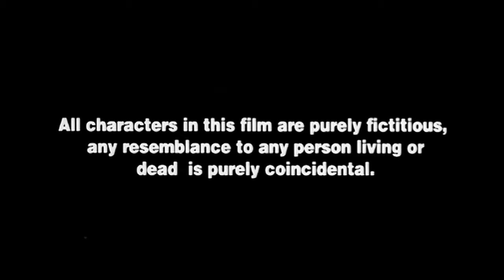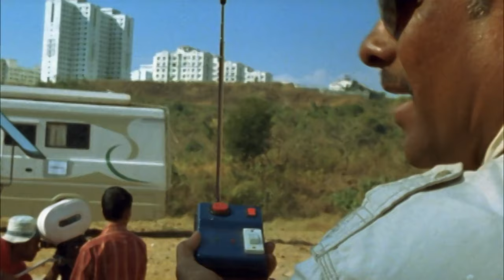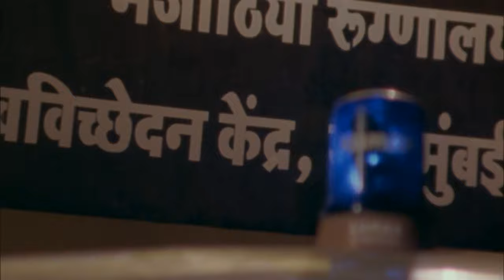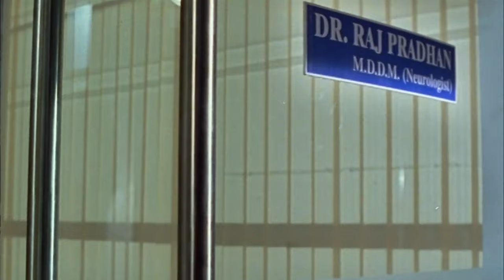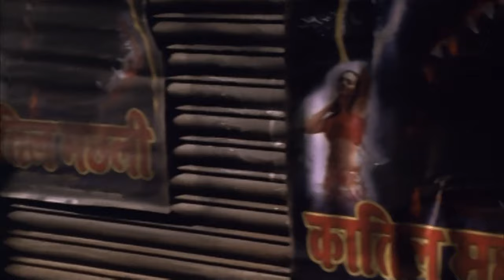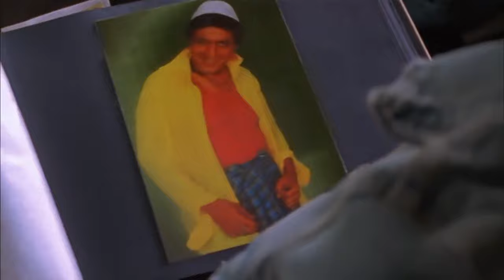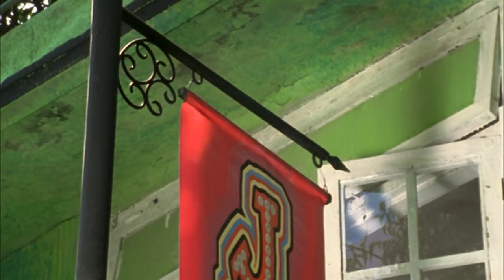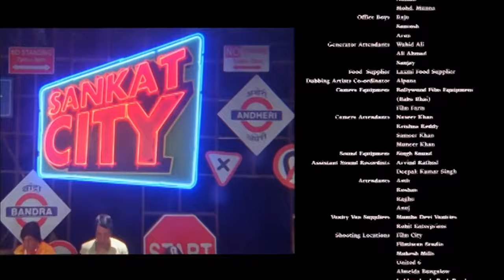Sankat City - Hindi Full Movie - Kay Kay Menon, Rimi Sen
Sankat City is a 2009 Hindi drama starring Kay Kay Menon, Anupam Kher, Rimi Sen, Chunky Pandey. Two small-time car thieves steal a Mercedes car with Rs.10 million inside it. They try to sell the stolen car to Suleman Supari, a hitman. He recognises the car as his friend's and notifies him. The owner wants his money back. But the thieves hide the cash and they can't remember where.